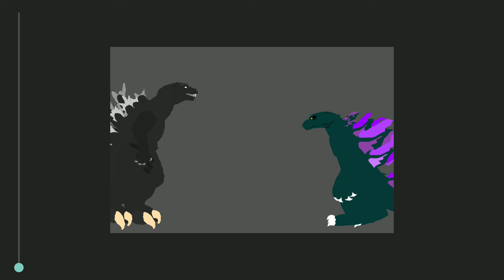GMK GODZILLA VS GODZILLA 2000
Godzilla Gmk Model by FrostGreen Animates

Godzilla 2000 Model By INDO Zillalegend